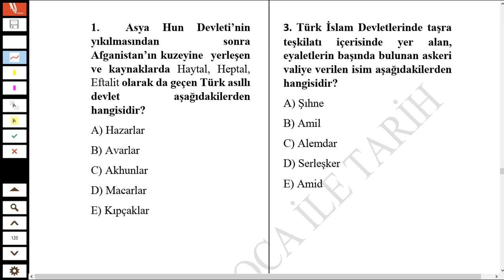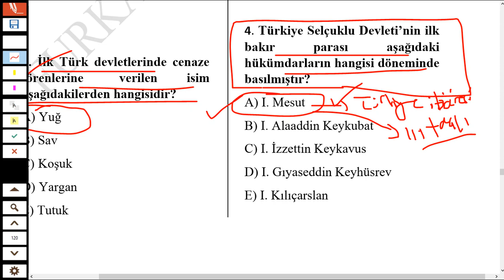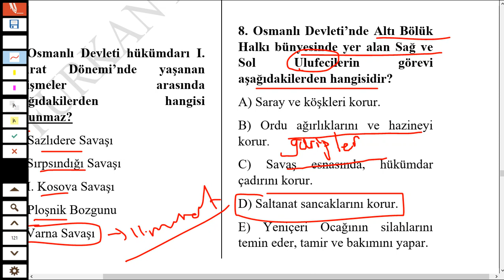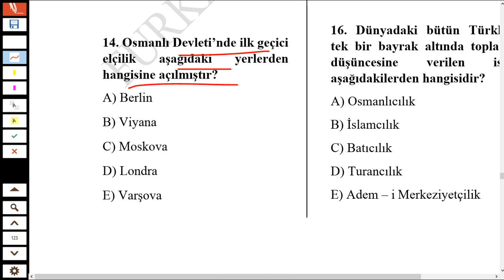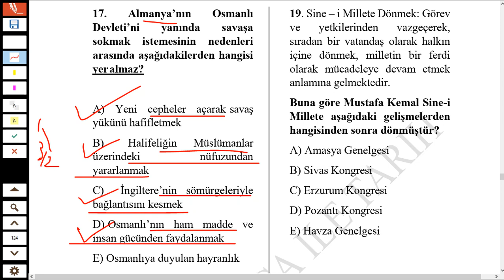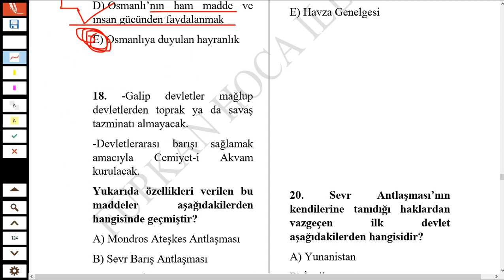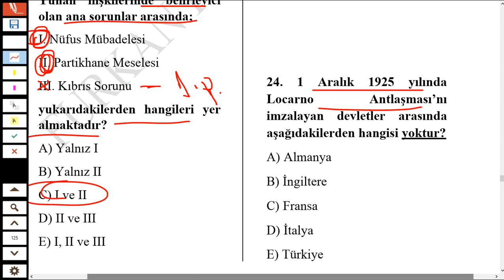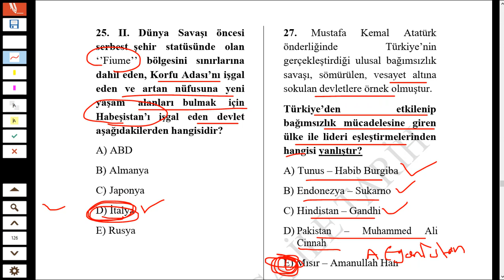KPSS 2022 ÖNLİSANS TARİH DENEME - SINAV PROVASI -12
2022 kpss güncel bilgiler deneme,kpss güncel bilgiler deneme indir,
2022 kpss güncel bilgiler deneme, furkan hoca ile tarih